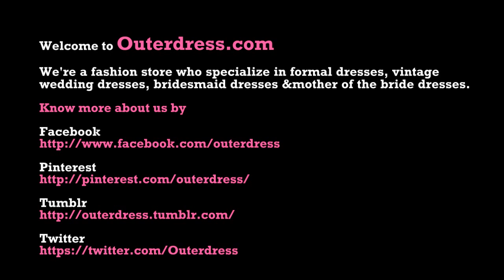Mother of the Bride Dresses - Square T-shirt Sheath Ankle-length - Style Code: 01827 - US$94.00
Category: Mother of the bride dresses
Shown color: Champagne

Champagne chiffon A-line mother of the bride dress with hand beaded illusion short sleeves and square neckline,back beaded sheer bodice.

Outerdress is formal dresses,vintage wedding dresses,bridesmaid dresses and mother of the bride dresses specialist.We provide wide range of colors and custom size offer for our dear customers.To explore on our website,click: